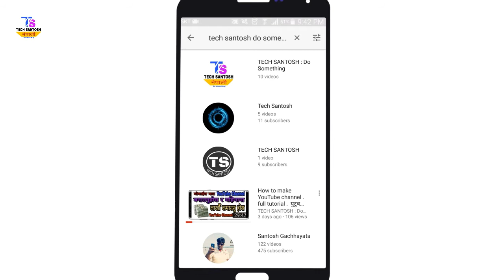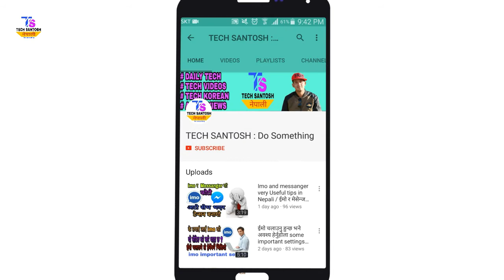Learn Korean language in Nepali episode 6 / कोरियन भाषा सिकौं सजिलै । BY TECH SANTOSH DO SOMETHING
Learn Korean language in Nepali | episode 6 . Korean bhasa sikau sajilai . Learn Korean language. यो भिडियो मा तपाईं हरु लाई कोरियन भाषाको अक्षर हरु एक आपसमा जुधेमा यिनिहरु को उच्चारण कसरी गर्ने अथवा के हुन्छ भने बताएका छौं । आशा छ तपाईँ हरु लाई यो भिडियो राम्रो लाग्ने छ ।